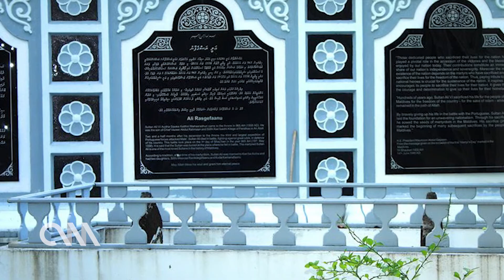ޝަހީދުންގެ ދުވަސް، ކޮން ދުވަހެއްކަން އިނގޭތަ؟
Report by: Mariyam Shahudha